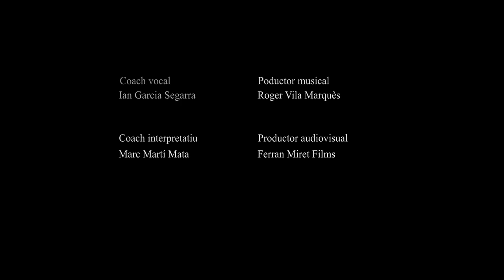Mucho Más Allá - Gisela (Cover by Susana Guerrero)- Frozen 2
Each one chooses a way to express what they feel and mine is music.
Have you ever been afraid of something and needed to let it go into the unknown?

Agradecer a:
-Producido en: L'Estable Records
- Vocal Coach : Ian Garcia Segarra
- Coach interpretativo: Marc Martí Mata
-Productor musical: Roger Vila Marquès
-Productor audiovisual: Ferran Miret Films